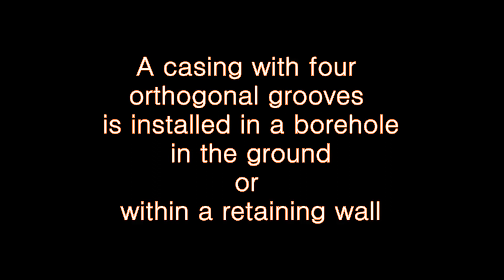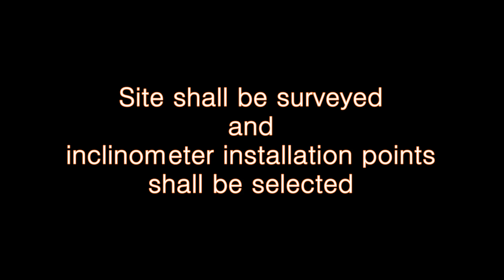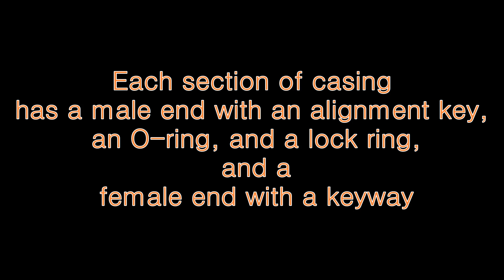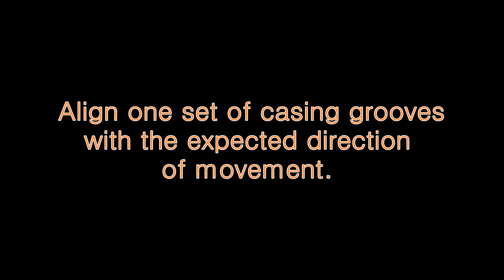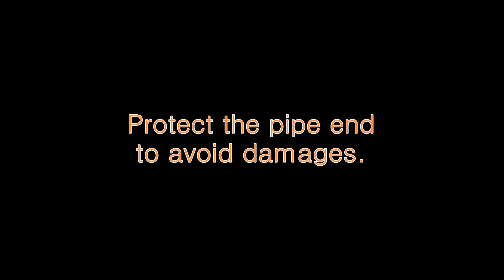Slope INCLINOMETER Installation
Slope inclinometers/indicators are used to determine the
magnitude, rate, direction, depth, and type of landslide movement.
This video presents the installation of  Inclinometer pipes to monitor ground movement.